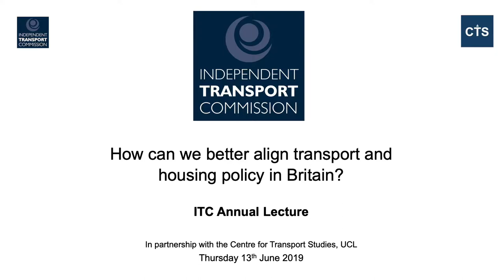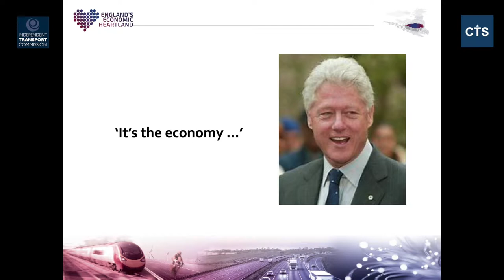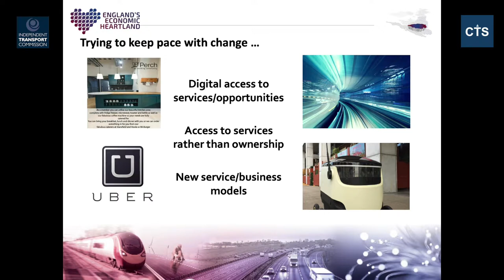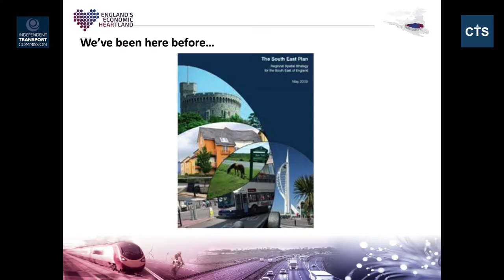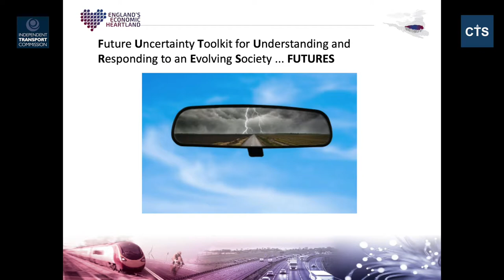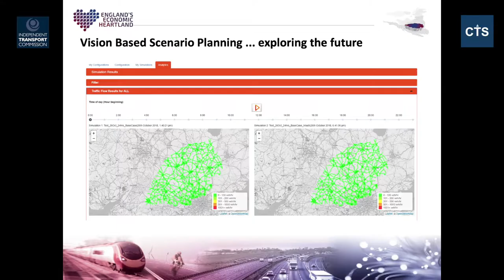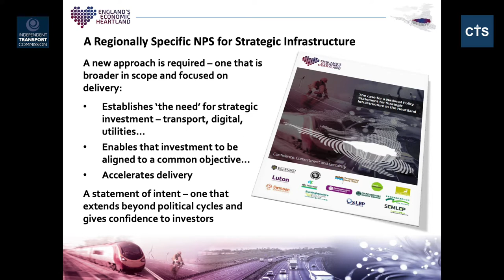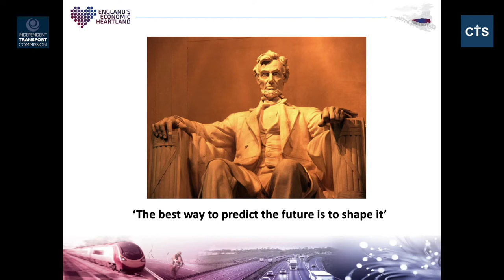ITC 2019 Annual Lecture Housing and Transport - responding lecture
The responding lecture was given by Martin Tugwell, Director of England's Economic Partnership